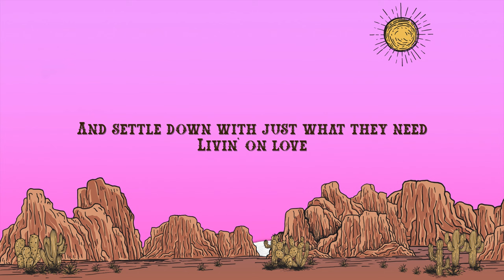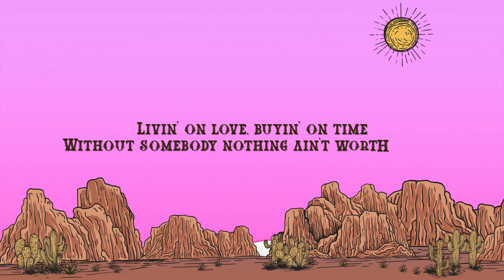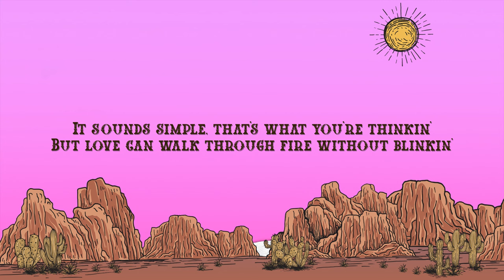Alan Jackson - Livin' On Love (Lyrics)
Alan Jackson - Livin' On Love

Lyrics:

[Verse 1]
Two young people without a thing
Say some vows and spread their wings
And settle down with just what they need
Livin' on love
She don't care 'bout what's in style
She just likes the way he smiles
It takes more than marble and tile
Livin' on love

[Chorus]
Livin' on love, buyin' on time
Without somebody nothing ain't worth a dime
Just like an old fashion story book rhyme
Livin' on love
It sounds simple, that's what you're thinkin'
But love can walk through fire without blinkin'
It doesn't take much when you get enough
Livin' on love

[Verse 2]
Two old people without a thing
Children gone but still they sing
Side by side in that front porch swing
Livin' on love
He can't see anymore
She can barely sweep the floor
Hand in hand they'll walk through that door
Just livin' on love
See Alan Jackson Live

[Chorus]
Livin' on love
Livin' on love

[Chorus]
Livin' on love
But, it sounds simple that's what you're thinkin'
Livin' on love

[Outro]
No it doesn't take much when you get enough
Livin' on love